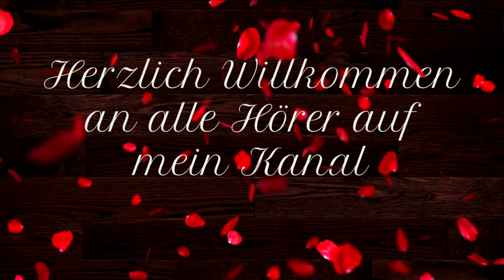Du bist wundervoll - Chris Cronauer